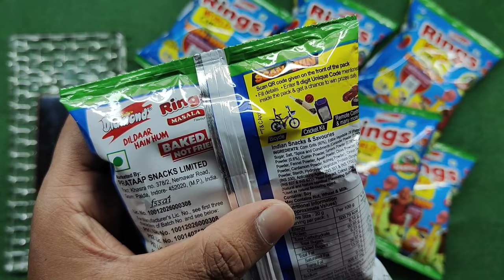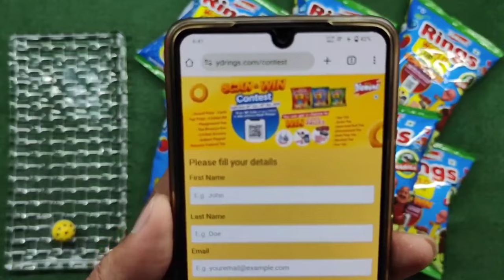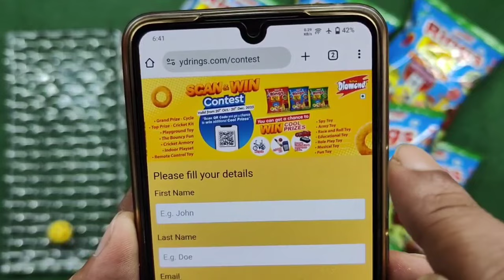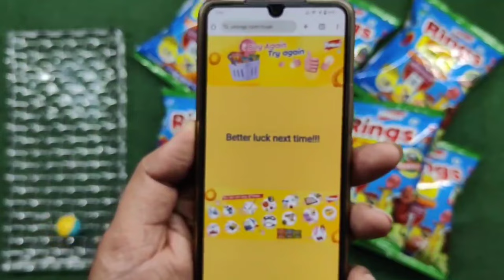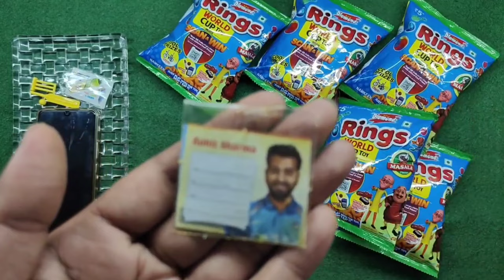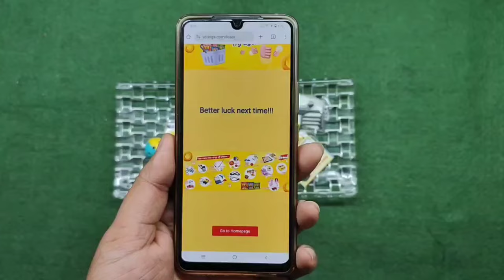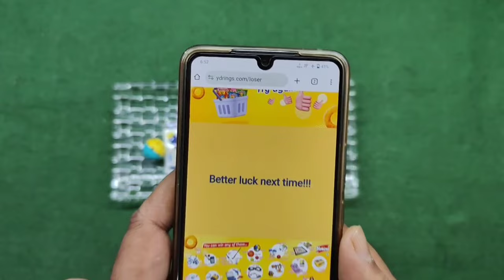🤩 New Motu Patlu Rings World Cup Toy Inside | Free Gift Inside | Snacks Unboxing 🤩🔥